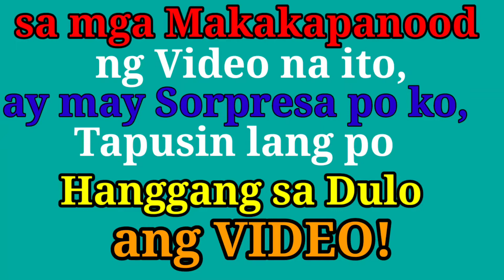Distributor Mitsubishi 4G-37 Panoorin lang po Hanggang sa Dulo at may Makikita po kayo SORPRESA!!!